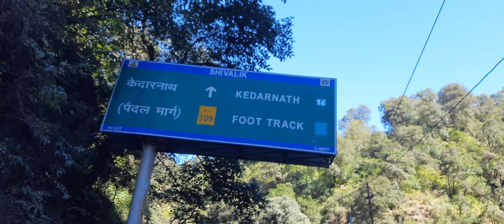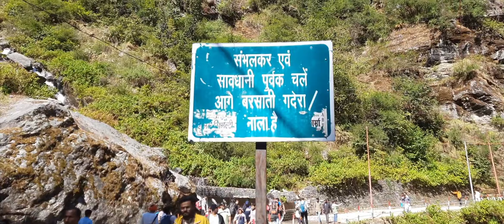Kedarnath Mandir Yatra 2023 | By Altitude Trekker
Description: In this video of Kedarnath Dham Yatra, you will get to know the complete tour guide how to visit kedarnath Mandir and the way of kedarnath trek.

This video shows you, how to visit kedarnath and how you can plan to visit kedarnath dham mandir. You will see the live darshan of kedarnath. Let's start our kedarnath yatra.

Kedarnath Yatra is indeed one of the popular pilgrimage destinations in India, known for its religious significance and natural beauty. It's great to hear that Kedarnath Dham is open for pilgrims this year. The information you mentioned in your message can be very helpful for those planning to undertake the Kedarnath Yatra. Here's a summary of the key points you mentioned:

Kedarnath Dham: Located in Uttarakhand, Kedarnath is a sacred Hindu temple dedicated to Lord Shiva.

Opening Date: The temple doors were opened on 25th April, marking the beginning of the yatra season.

Difficulty: Kedarnath Yatra is known for its challenging terrain and can be physically demanding, so proper planning and preparation are essential.

Information in the Video: The video provides comprehensive information on various aspects of the yatra, including how to reach Kedarnath, hotel prices, travel plans, and the cost of the pilgrimage.

Kedarnath Dham Yatra Planning: The video is intended to help viewers plan their Kedarnath Yatra effectively to minimize difficulties and manage costs.